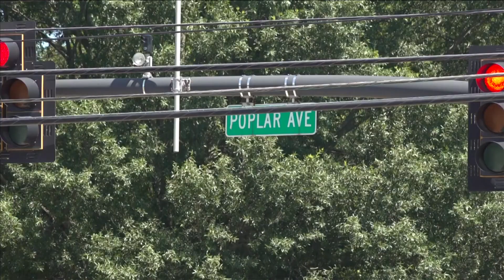18-wheeler crashes into power pole, shuts down Poplar Avenue for hours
Poplar Ave in Germantown was shut down in both directions just east of Poplar Estates after the accident.